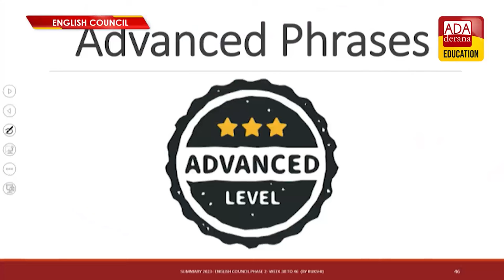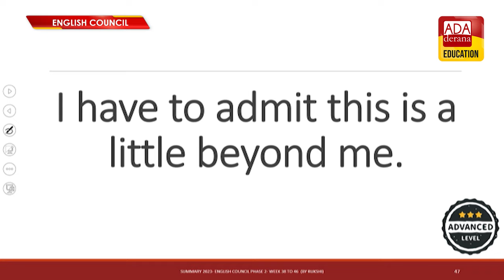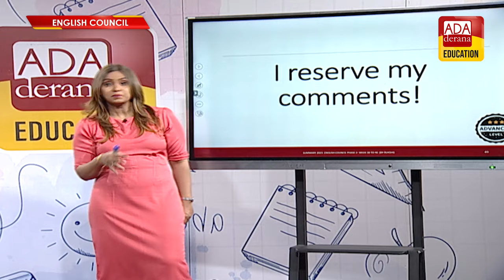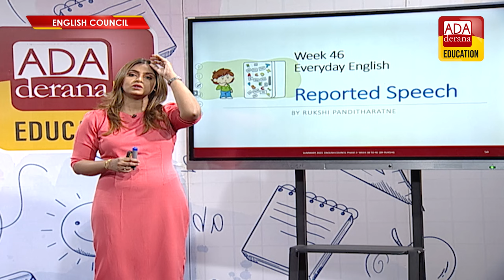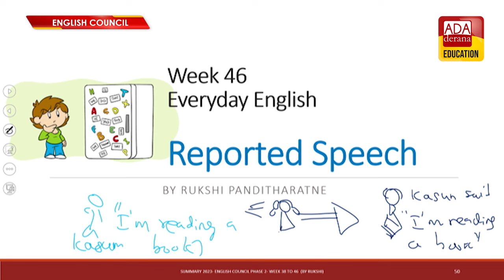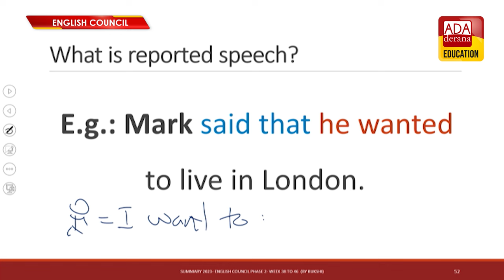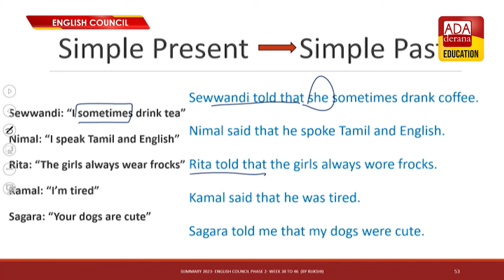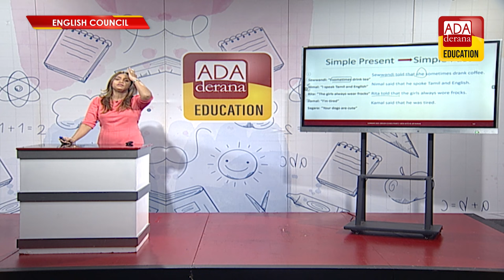ADA DERANA ENGLISH COUNCIL | PHASE 02 | LESSON 255